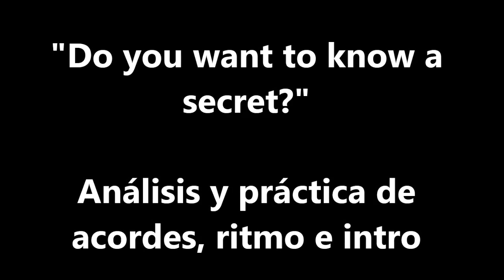Taller de guitarra Beatle - "Do you want to know a secret?" - Práctica de acordes, ritmo e intro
Taller de guitarra Beatle - ""Do you want to know a secret?" - Análisis y práctica de acordes, ritmo e intro
Clases de guitarra en Mar del Plata, orientadas especialmente para Jazz, Blues y Rock
Enseñanza por música y tablatura
Teoría de la música
Armonía funcional
Audio perceptiva y lectura
Improvisación
Métodos clásicos y modernos
Entrenamiento integral de músicos
Todos los niveles
Incluye todo el material de estudio (Libros, partituras y pistas de audio)
Clases particulares de una hora de duración
Clases presenciales y on line
A cargo del prof. Sergio Giacobone, músico de amplia trayectoria y experiencia, Director de Orquesta del malecón; ex integrante de Caoba Jazz Band, Porteña Jazz Band, Jazz Containers, Orquesta Sinfónica juvenil del Teatro Colón de Buenos Aires, etc, con 40 años de experiencia docente y profesional, en la música
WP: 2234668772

Playlist con todos los episodios del taller de guitarra Beatle